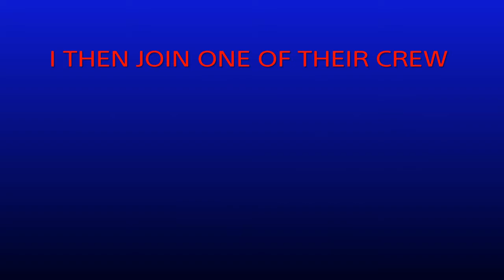MERC VS RNGA (EXPOSED AND GIVING LZ)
S/O TO MY BOY DANNY080711 IN MERC FOR BODYING THEM AS WELL! MERC ON TOP 💯👌💪

STAY AND TOGETHER, KILL IN A HEARTBEAT"

WANT TO JOIN? READ BELOW 👇 AND MAKE SURE YOU FIT ALL THE REQUIREMENTS TO JOIN, KIK ME AT "Antgotemm" IF YOU DO...

REQUIREMENTS:
1.) MUST HAVE A MIC
2.) MUST BE 14+ YEARS OLD
3.) MUST BE WILLING TO GIVE YOUR ALL WHEN IN THIS CREW AND RESPECT EVEYONE FOR WHO THEY ARE
4.) LAST BUT NOT LEAST SHOW THAT YOU WANNA BE HERE! FOR WE ARE MERC NATION!

★ Haters ★
For those that hate on my videos keep it up because it just shows how important I am to you for you to take the time out of your lives just to dislike the video :) . But to my fans who actually support me thanks a lot I appreciated it.